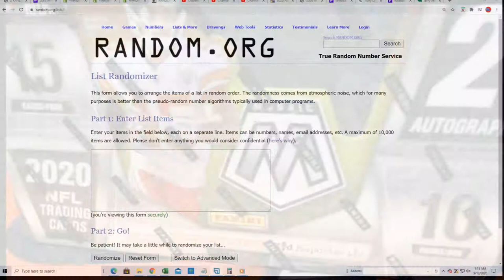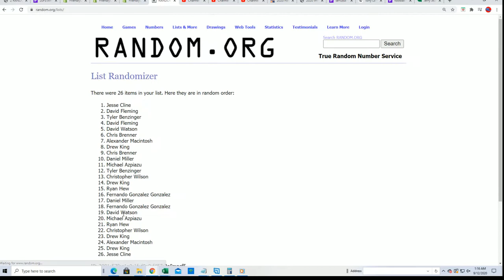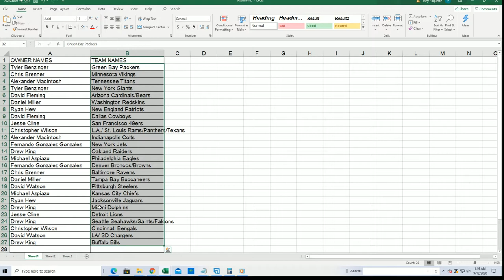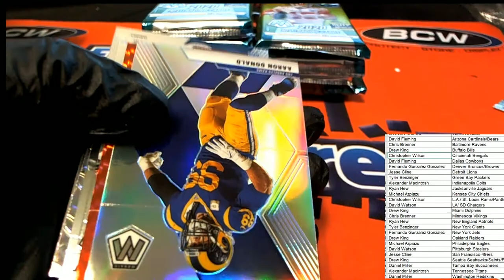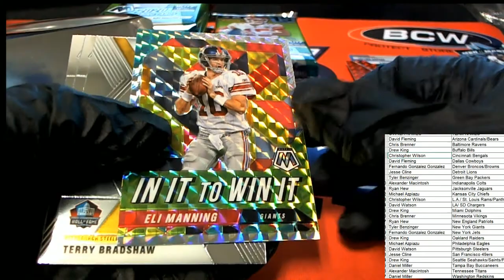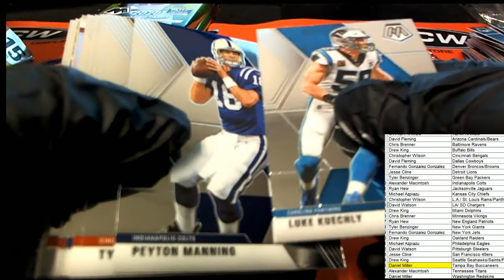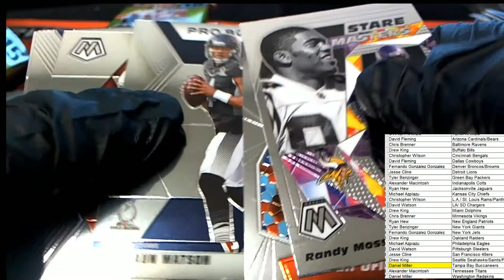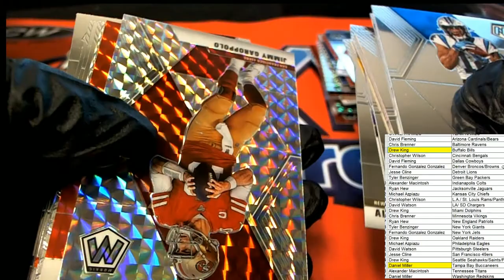2020 Panini NFL Mosiac Football Hobby ID MOSAICFBHB102